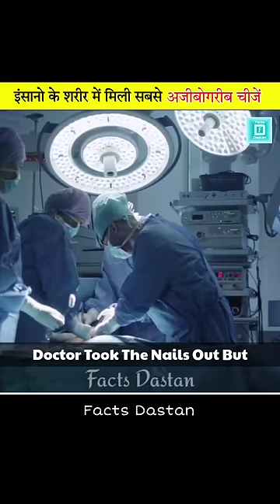ये अजीबोगरीब चीजें इंसान के अंदर मिली😨 Strangest Things Found In Human Bodies |Facts Dastan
In this video - It has been said that sometimes some strange things are found inside the human body.
What are those strangest things and how do they get inside the human body?